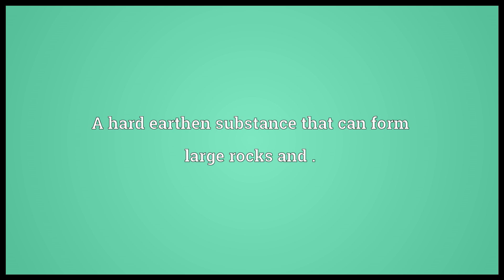Stone Meaning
Video shows what stone means. A hard earthen substance that can form large rocks and .. A small piece of stone, a pebble.. A gemstone, a jewel, especially a diamond.. stone synonyms: rock, pebble, rock, calculus.  stone pronunciation. How to pronounce, definition by Wiktionary dictionary. stone meaning. Powered by MaryTTS